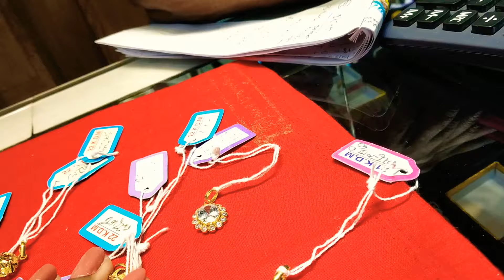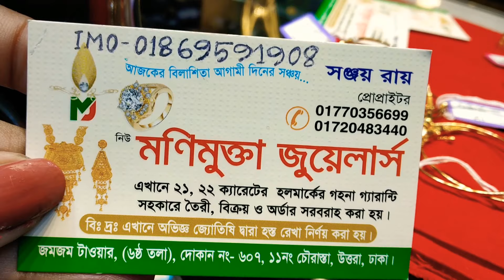4 আনার সোনার কানের দুল রকেট সেট এর দাম ও কালেকশন ঢাকায় কোথায় পাবেন| gold earing locket set price bd